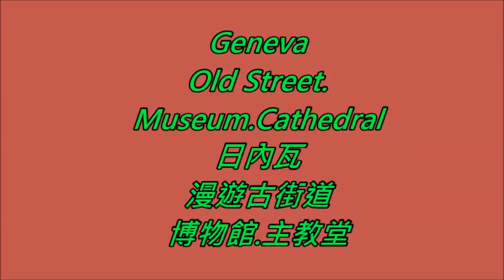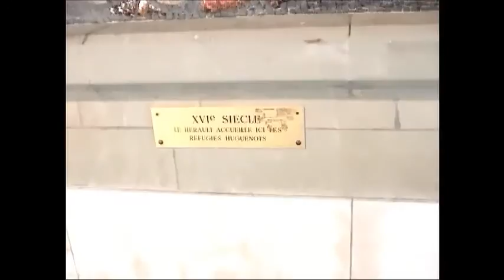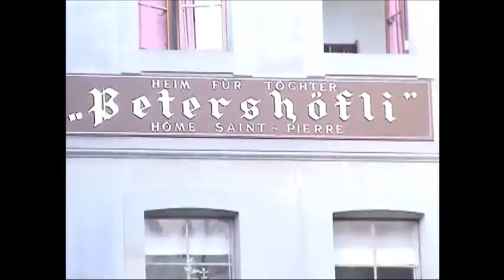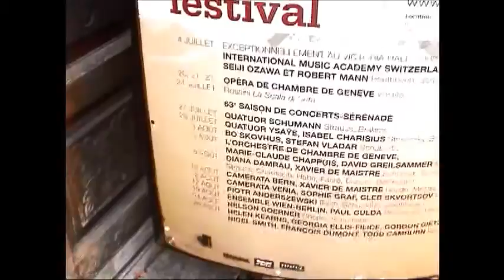Geneva-old street walking tour 日內瓦老街遊記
Visited The Museum Tavel(the odlest house of this city) and City hall&Cathedral-ST.Pierre